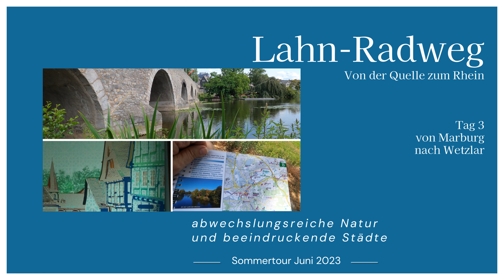Lahn Radweg Teil 3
Weiter sind wir unterwegs in Richtung Lahnmündung.
Heute von Marburg nach Wetzlar durch ein überwiegend breites Tal vorbei an landwirtschaftlich genutzten Flächen.
Musikangabe:
The following music was used for this media project: